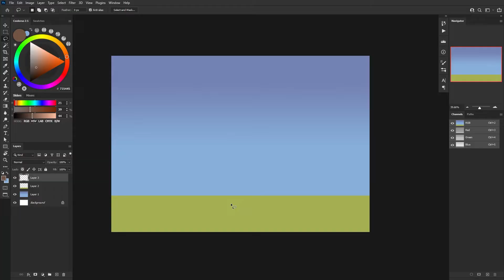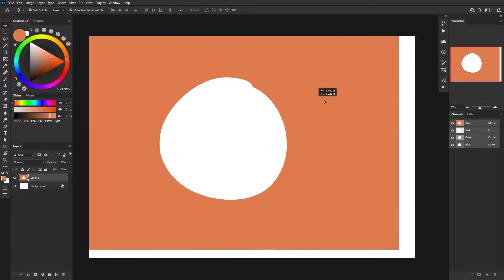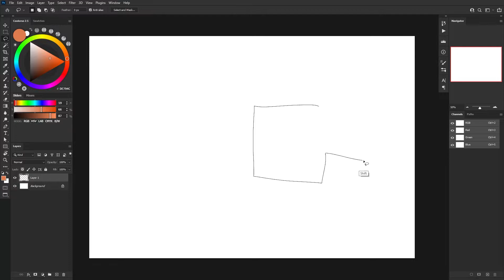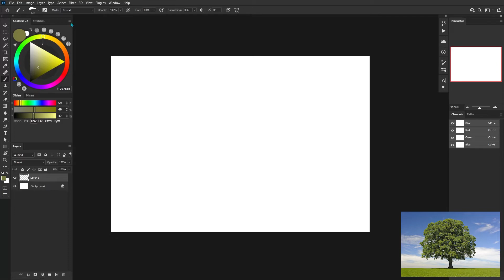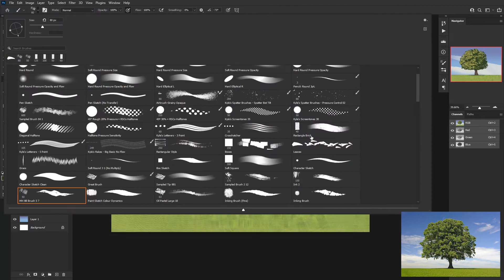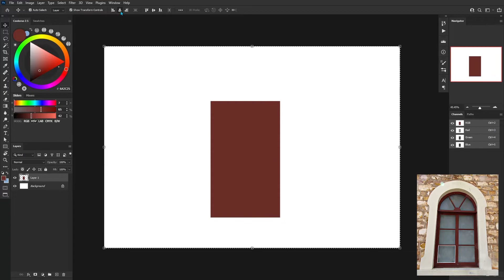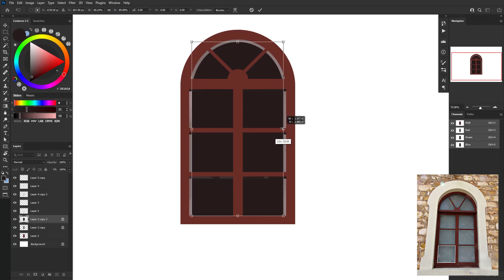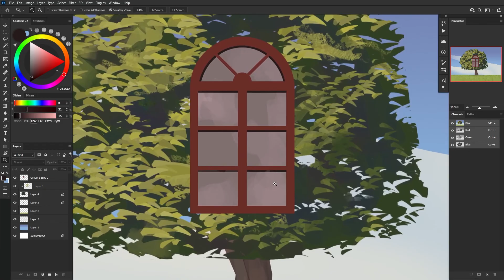How to paint with the Lasso Tool!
KEYBOARD SHORTCUTS (Photoshop Default)
L - Lasso Tool
M - Marquee Tool
Ctrl + Backspace - Fill Foreground Colour
Ctrl + D - Deselect
Ctrl + Shift + I - Inverse Selection
Ctrl + T - Free Transform
Ctrl + Click on a layer to form selection
Ctrl + Alt + Click on layer to remove selection

SELECTIONS
Hold 'Shift' to add selections
Hold 'Alt' to remove selections
Press and hold 'Alt' to create straight lines

To Remove Selections:
1. Press 'Alt'
2. Tap where you want the selection
3. Release 'Alt'
4. Press and hold 'Alt' again.

Music 🎼:
Eugenio Izzi x Hoogway - Goodbye My Friend
Eugenio Izzi - Dream Surfers
Eugenio Izzi x Ambulo - Day by Day, Looking For You
Eugenio Izzi x Kanisan - Suddenly, the Fire
Eugenio Izzi x Sweet Medicine - Keep in Touch
Tom Doolie - Into You
(Provided by Lofi Girl)

Chapters:
0:00 Intro
0:39 Rebinding Lasso Hotkey
1:27 Lasso Tool Basics
4:32 Marquee Basics
5:31 Tree Demo
9:11 Window Demo
12:49 Outro